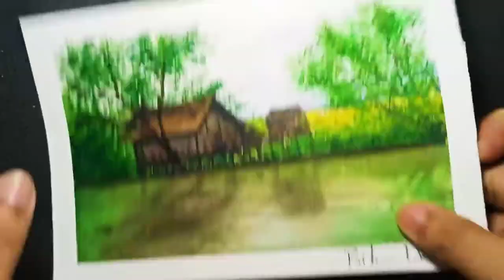Easy watercolor painting of village landscape for beginners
In this painting i have painted a beautiful village landscape easy. Hope you will enjoy
Colour used

1. Lemon Yellow
2. Gamboge
3. Yello Ochre
4. Brunt Siena
5. Sap green
6. Cobalt Blue Hue
7. Crismon lake
8. Prussian Blue
9. Ivory balck
10. Chinese white

Things used

1. Camel Artist Watercolor 12 shades

2. Watercolor brushes

3. watercolour Acid-free paper (300 GSM) Cold Pressed

4. Masking Tape

5 Water :)